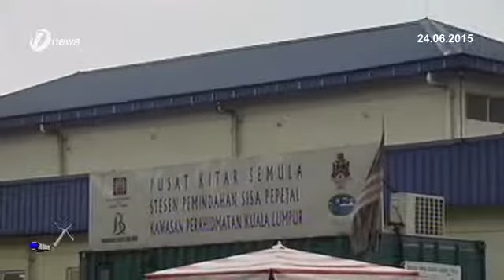Solid Waste And Public Cleansing Management Act Postponed To Jan 1st, 2016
The Solid Waste and Public Cleansing Management Act 2007 (Act 672), which requires the separation of household solid waste due to come into effect in September, will be postponed to January 1st, 2016.